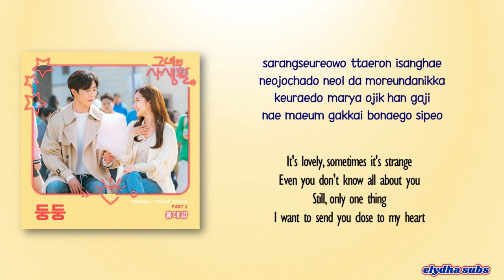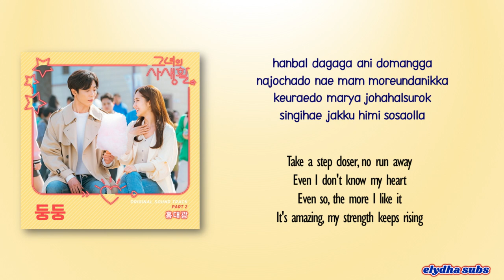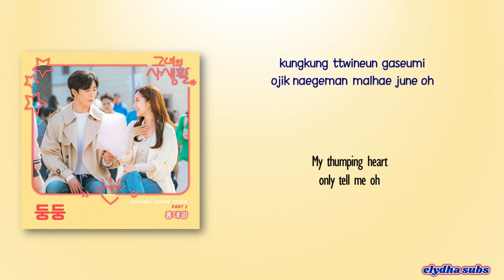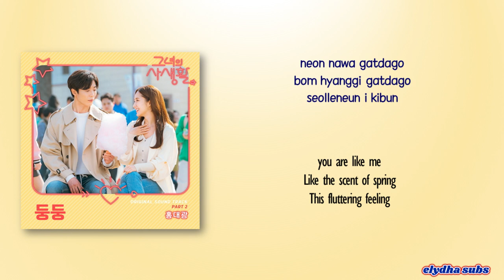Hong Dae Kwang (홍대광) – 둥둥 (Boom Boom) [Her Private Life OST Part 2] [Rom|Eng Lyric]